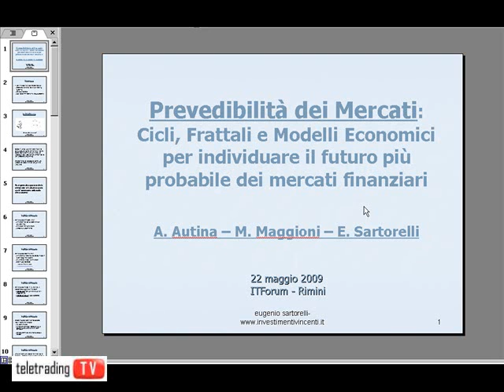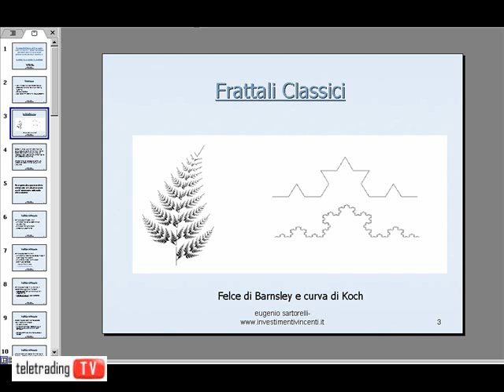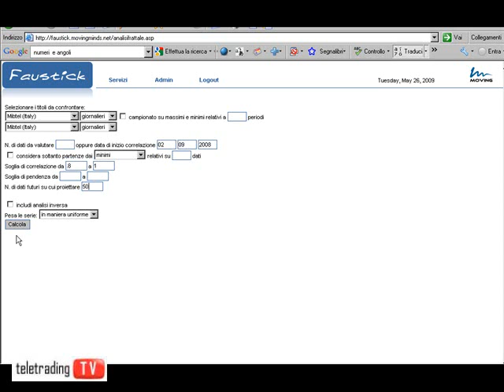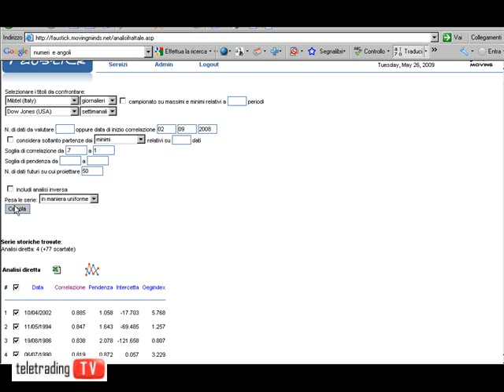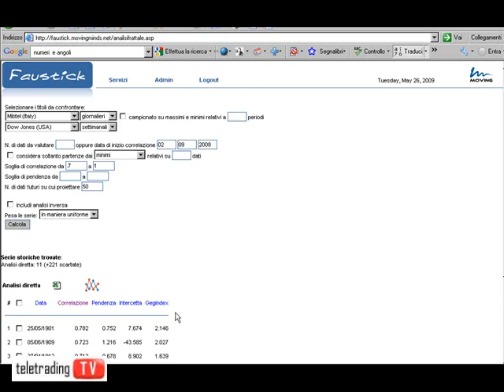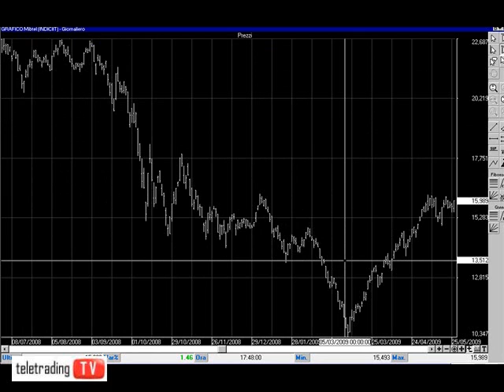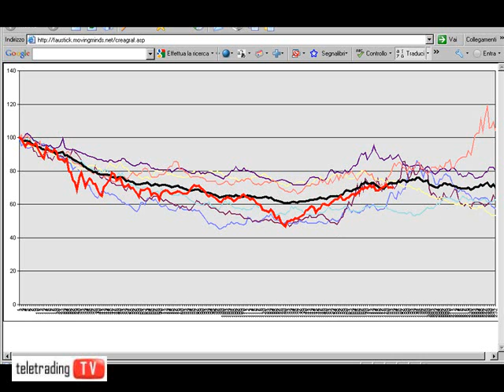Frattale sul Mibtel e proiezioni future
L'analisi frattale permette di vedere nel passato le situazioni maggiormente in analogia con l'attuale fase dei mercati a partire da importanti minimi o massimi. Trovate queste analogie è possibile fare delle proiezioni sui possibili sviluppi futuri del mercato di borsa. In questo video l'analisi è svolta sui dati giornalieri dell'indice Mibtel, che verranno incrociati con i dati del Dow Jones sia giornalieri che settimanali.